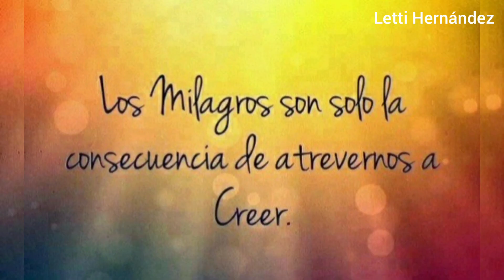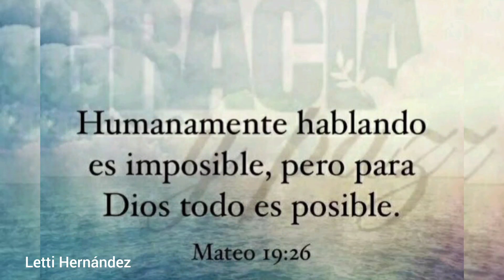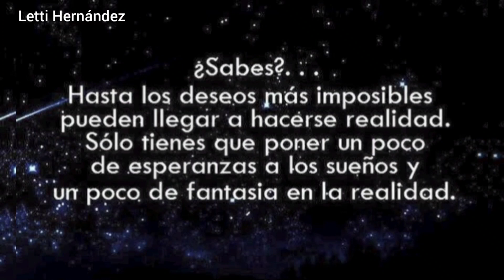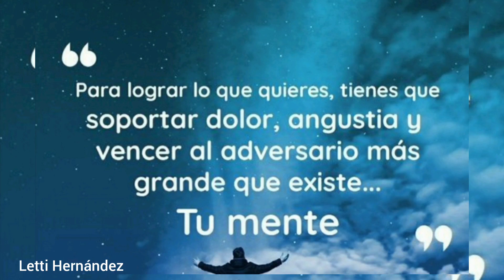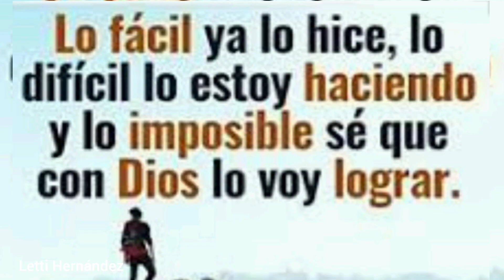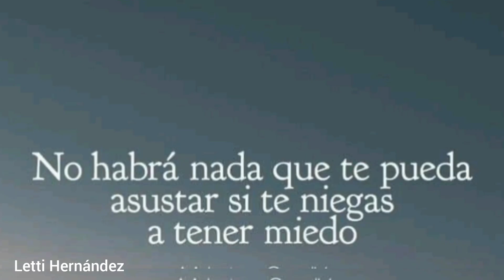FRASES POSITIVOS 💜TODO ES POSIBLE AL QUE CREE💜NADA ES IMPOSIBLE💜💞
Todo Es Posible:

Algo que es posible es algo que puede suceder, algo que se puede hacer, o algo capaz de existir.
Puedes usar la palabra posible para hablar de cualquier cosa que pueda suceder. Si trabajas muy duro para una prueba, y demuestras que sabes la materia, es posible que obtengas un 10, para un problema realmente difícil como inventar un coche que no utiliza gas, tendrás que barajar muchas soluciones posibles. Si escribes ciencia ficción, te gusta imaginar mundos posibles.

¡Cualquier cosa es posible, si sólo pones tu mente en ello!

Todo es difícil antes de volverse fácil.
La persistencia hace que lo que ahora te parece imposible sea POSIBLE!

Todo es posible en la medida que tu creas que es posible!

Espero que te encuentres muy bien disfrutando de este maravilloso día💜te doy la cordial bienvenida a un nuevo video muchas gracias por tu incondicional apoyo hacia conmigo gracias por dejarme tan lindos comentarios.

La motivación personal es una acción necesitamos motivarnos para tomar acción esperando y este video sea de inspiración para ti recuerda todo es posible, eres Grande, y todo lo que desees lo puedes realizar solo tienes que Creer en Ti !

Campeon@
Ten Fe, y verás con Dios Y tu buena Actitud Todo Es Posible!
Nunca dejes de creer en Ti !

Frases Para Reflexionar.
Frases Positivos.
Frases De Superación.
Al que cree todo lo es Posible.

Sueños Y Esperanzas!

Gracias por tu apoyo hacia conmigo...

Les agradecería mucho si me ayudan a compartir sería un gran apoyo...

Te deseo todo lo mejor del mundo!